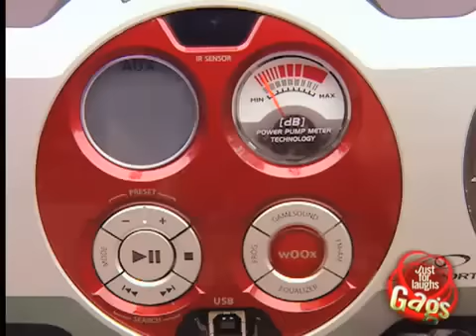Whistle At Girl Prank - YouTube.avi